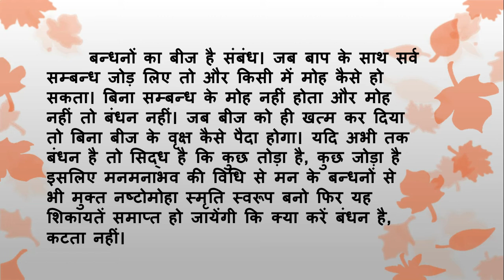Aaj Ki Murli Ka Saar / 19 August 2020/आज की मुरली का सार/ 19-08-2020| Daily Murli/Murli Essence bktv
।।ओम् शान्ति।।